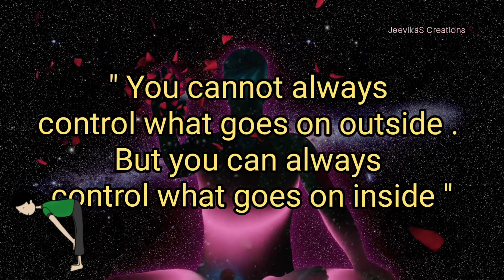International YOGA DAY Status 2021 /June 21st /Wishes/Quotes/Happy Yoga Day/JeevikaS Creations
International YOGA DAY Whatsapp Status 2021 /June 21st /Wishes/Quotes/Happy Yoga Day/JeevikaS

Happy International Yoga Day!!